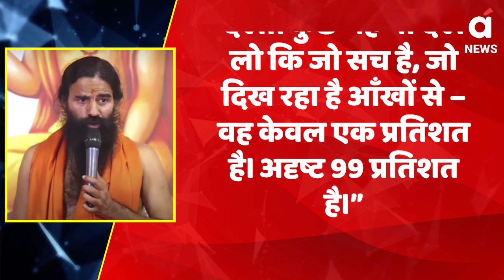Bageshwar Dham: धीरेंद्र कृष्ण शास्त्री पर क्या बोले बाबा रामदेव? | Baba Ramdev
बागेश्वर धाम (Bageshwar Dham) के पीठाधीश्वर पंडित धीरेंद्र कृष्ण शास्त्री (Dhirendra Krishna Shastri) पर पहली बार बाबा रामदेव (Swami Ramdev) की पहली प्रतिक्रिया आई है.
Baba Ramdev's first reaction has come for the first time on Peethadhishwar Pandit Dhirendra Krishna Shastri of Bageshwar Dham.